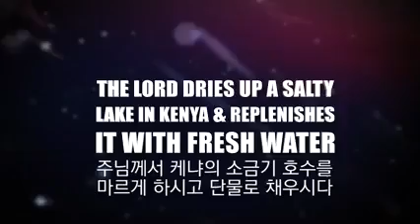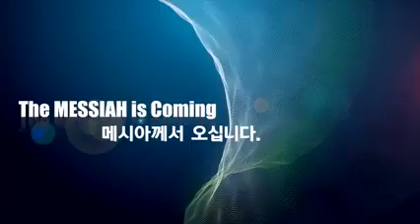한글 UPCOMING SIGN & WONDER:THE LORD DRIES UP A SALTY LAKE IN KENYA & REPLENISHES IT WITH FRESH WATER!